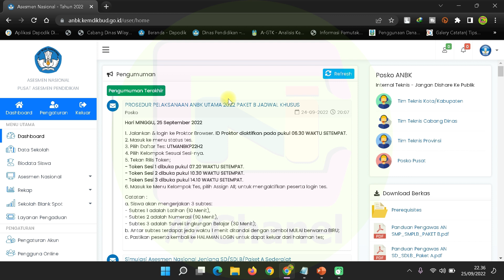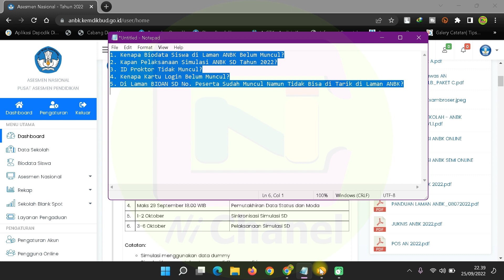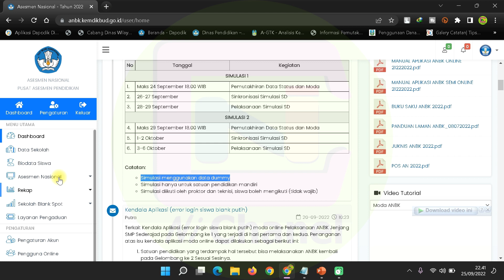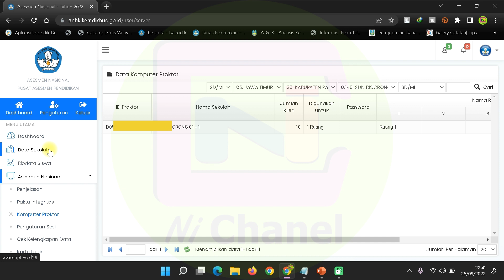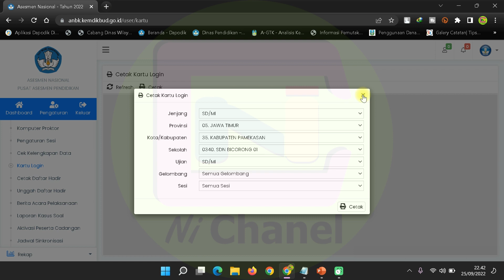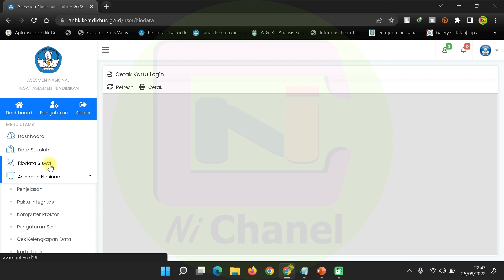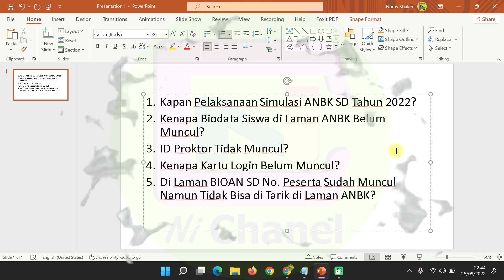Menjawab Pertanyaan Seputar Simulasi ANBK SD Tahun 2022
1. Kapan Pelaksanaan Simulasi ANBK SD Tahun 2022?
2. Kenapa Biodata Siswa di Laman ANBK Belum Muncul?
3. ID Proktor Tidak Muncul?
4. Kenapa Kartu Login Belum Muncul?
5. Di Laman BIOAN SD No. Peserta Sudah Muncul Namun Tidak Bisa di Tarik
     di Laman ANBK?